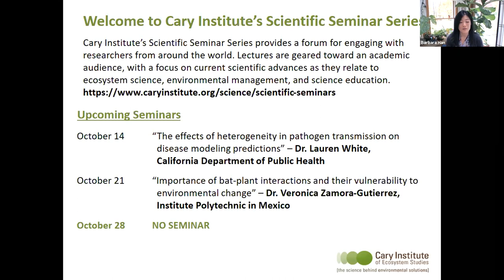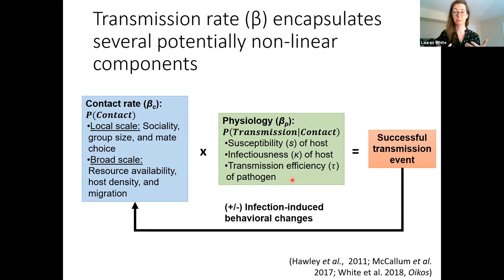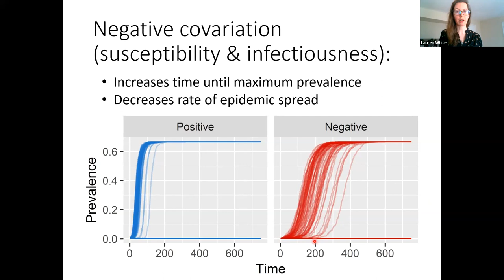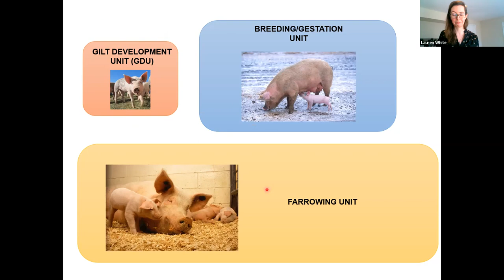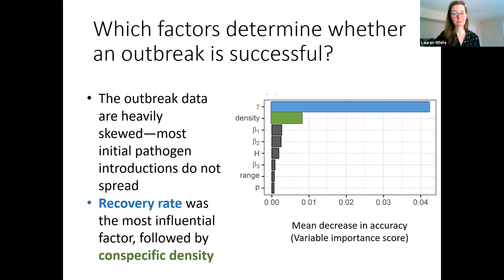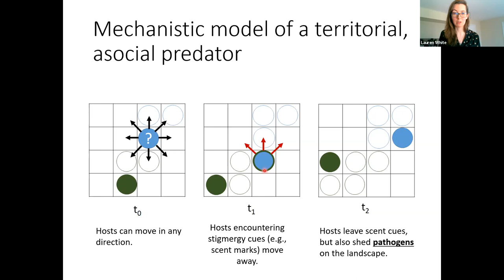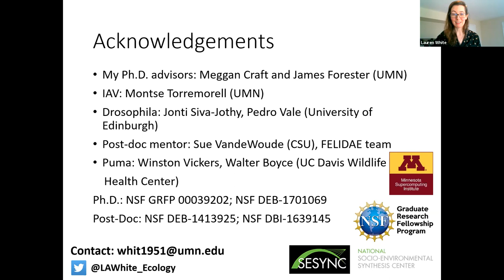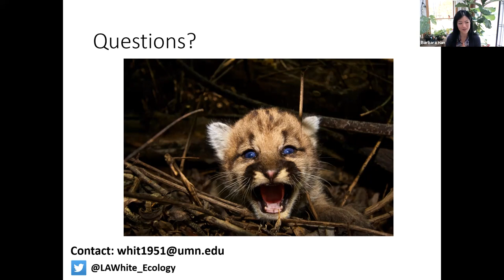The Effects of Heterogeneity in Pathogen Transmission on Disease Modeling Predictions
Speaker: Dr. Lauren White, Statistician Modeler, COVID Modeling Team, California Department of Public Health

Individual variation in infectiousness is generated by heterogeneities in the host, the pathogen, and the environment. However, many models of disease transmission, especially those designed for wildlife and livestock populations, do not typically allow for such variation in individual infectiousness. This talk will explore the effects of heterogeneity in individual infectiousness on disease modeling predictions within and across populations, following three different types of heterogeneity: (i) host heterogeneity resulting from individual differences in susceptibility, infectiousness, and behavioral contact rates, (ii) contact heterogeneity that arises within a population from underlying social systems and interactions; and (iii) spatial heterogeneity that arises from variation in host density as a function of resource quality and variable individual movement rates across a landscape. An improved understanding of the factors that lead to variability in individual infectiousness and the conditions that necessitate the inclusion of such variability in future disease models will be critical to address the growing global threats of zoonoses and emerging infectious diseases.